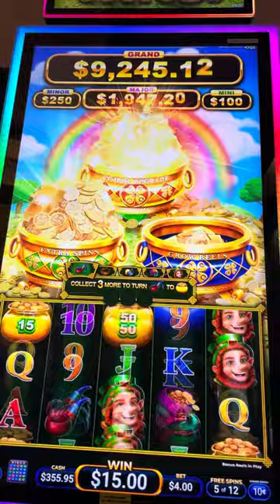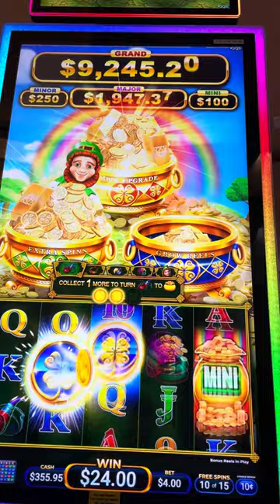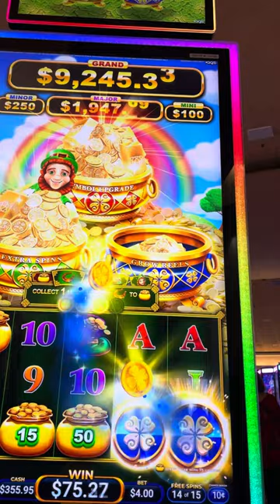I was about to call it quits on shamrock fortunes.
I was about to call it quits for the day when the machine called me back to play more. Yet it popped for me all three in shamrock fortunes.